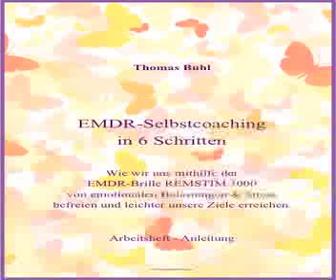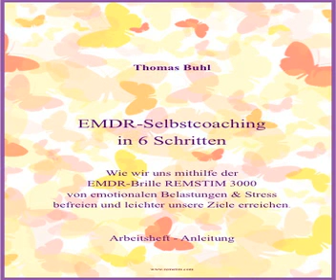Anleitung Zum EMDR Selbstcoaching in 6 Schritten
Binaurale Beats Gratis Minikurs und mehr
Subliminale Botschaften Gratis Kurs und downloads
Wünsche dir Was aber richtig Minikurs